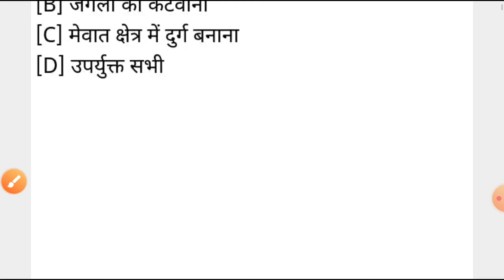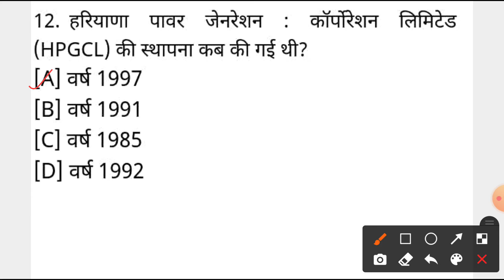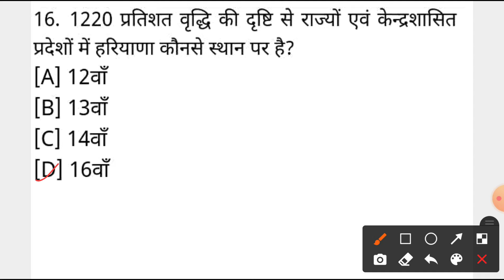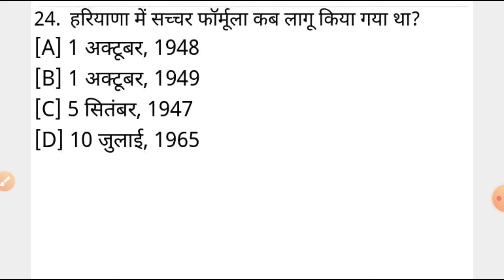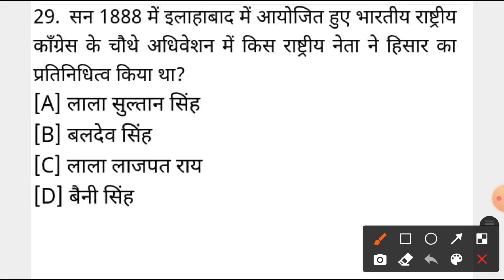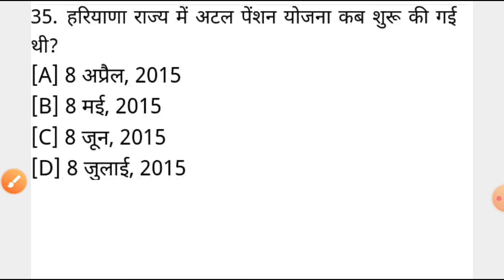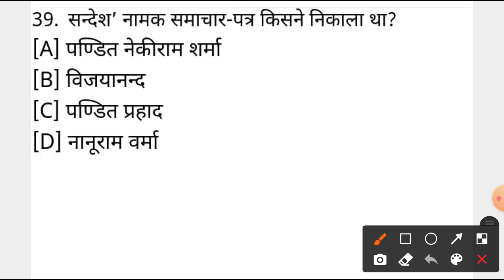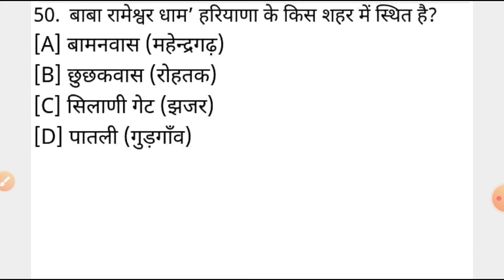haryana Police SI mock Test haryana Gk/50 में से 40 करके बताओ/परखो अपनी तैयारी -By RS NOTES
Haryana police Constable/SI Male FEMALE haryana Gk
 Most Important Questions
Most Important Questions FOR Haryana police Constable/SI
Haryana Police constable/SI haryana gk
Top Important Questions

WELCOME TO RS NOTES
मैं आशीष वर्मा,आपके और मेरे CHANNEL पर आपका हार्दिक स्वागत करता हूँ ।
मैं जिला हिसार ,हरियाणा से हूं ।
मैंने जूनियर बेसिक टीचर का डिप्लोमा  जीन्द से किया है व अब अपनी ग्रेजुएशन दिल्ली विश्वविद्यालय के हिन्दु कॉलेज से कर रहा हूँ ।मुझको हमेशा से ही नयी चीज़ें सीखने व सीखाने में अत्यंत आनंद की अनुभूति होती है ।इसी तरह से मैंने अपना YOUTUBE CHANNEL RS NOTES बनाया है ।इनमें R-Rameshwar singh व S-Suman rani  हैं मेरे पापा व मम्मी हैं ।
किसी भी queries के लिए आप नीचे दिए गए लिंक पर क्लिक कर सकते हैं ।

                                                         धन्यवाद ।